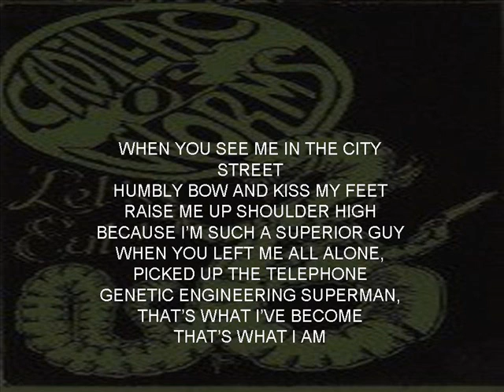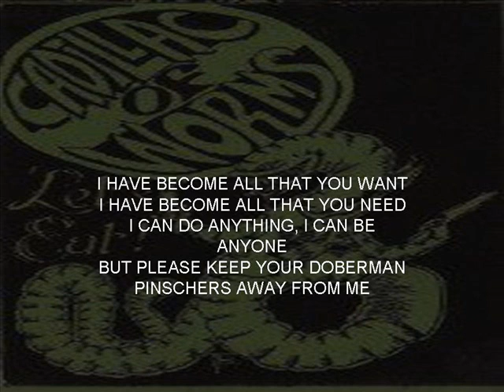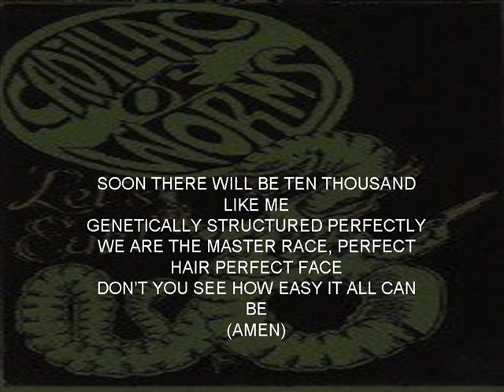Cadillac Of Worms- Boys From Brazil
Edmonton 1988
The Worms are:
John Copleland- Bass
Terry Proctor- Guitar
David DaSilva- Drums
Kelly Simpson- Vocals

LYRICS
BOYS FROM BRAZIL

WHEN YOU SEE ME IN THE CITY STREET
HUMBLY BOW AND KISS MY FEET
RAISE ME UP SHOULDER HIGH BECAUSE I'M SUCH A SUPERIOR GUY
WHEN YOU LEFT ME ALL ALONE, PICKED UP THE TELEPHONE
GENETIC ENGINEERING SUPERMAN, THAT'S WHAT I'VE BECOME

I AM GREAT
I AM GOOD
YOU SHOULD WORSHIP ME, OH YES YOU SHOULD

I HAVE BECOME ALL THAT YOU WANT
I HAVE BECOME ALL THAT YOU NEED
I CAN DO ANYTHING, I CAN BE ANYONE
BUT PLEASE KEEP YOUR DOBERMAN PINSCHERS AWAY FROM ME

I AM A SUPERMAN
AND YOU CAN HAVE ME AGAIN
YOU LEFT ME ALL ALONE
MY HEART CAN'T STAND THE PAIN

SOON THERE WILL BE TEN THOUSAND LIKE ME
GENETICALLY STRUCTURED PERFECTLY
WE ARE THE MASTER RACE, PERFECT HAIR AND PERFECT FACE
DON'T YOU SEE HOW EASY IT ALL CAN BE
(AMEN)